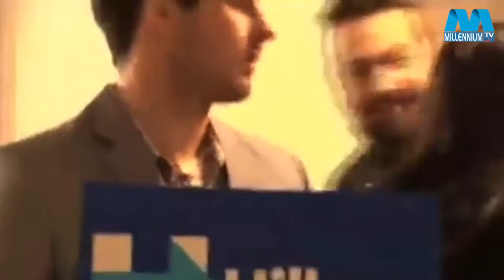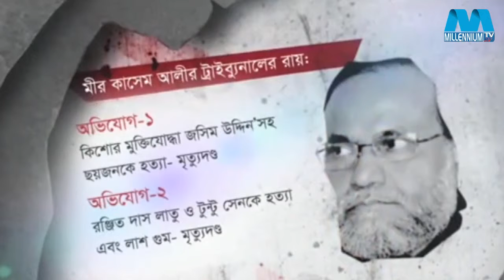MILLENNIUM TV poricoma 09 03 2016